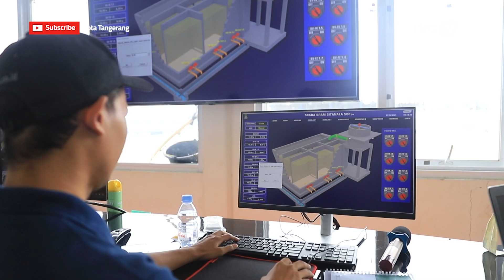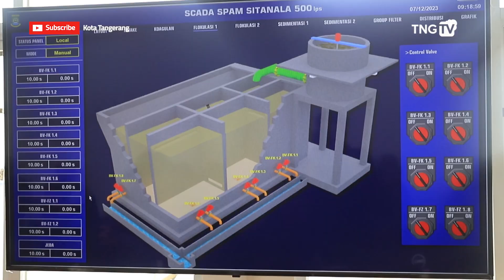Maksimalkan Pelayanan Pada Pelanggan, Perumda Tirta Benteng Lakukan Pelatihan Scada [TangerangTV]